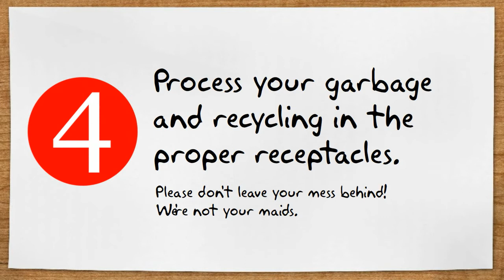Welcome to the ESA Library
Welcome to the ESA Library.  We're not big on rules, but there are a few. Please mind these ones...